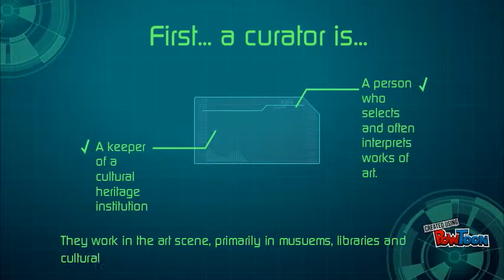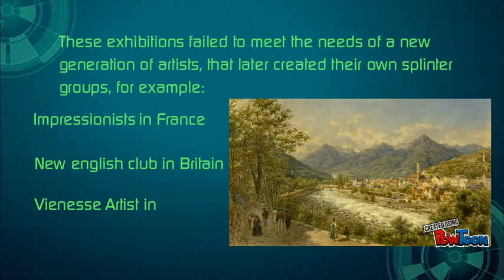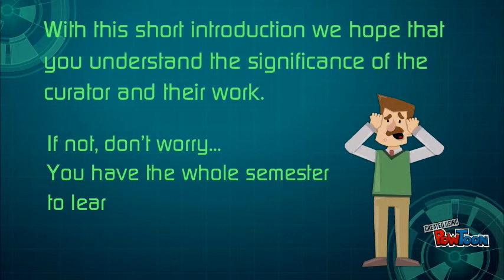A Brief History of Curating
Short animation for my Curatorial Studies class in IMCCI program at TNUA-- Created using PowToon -- Free sign up -- Create animated videos and animated presentations for free.  PowToon is a free tool that allows you to develop cool animated clips and animated presentations for your website, office meeting, sales pitch, nonprofit fundraiser, product launch, video resume, or anything else you could use an animated explainer video. PowToon's animation templates help you create animated presentations and animated explainer videos from scratch.  Anyone can produce awesome animations quickly with PowToon, without the cost or hassle other professional animation services require.